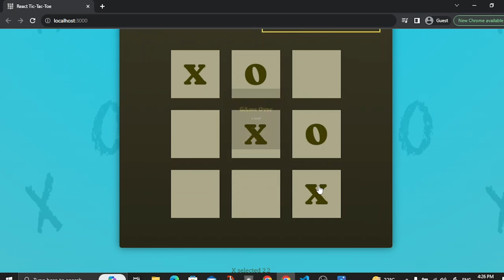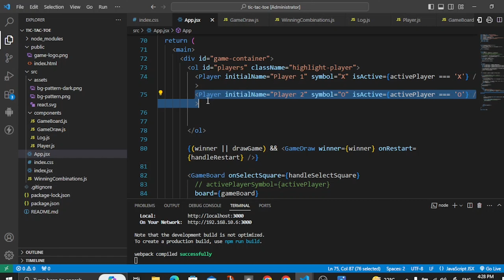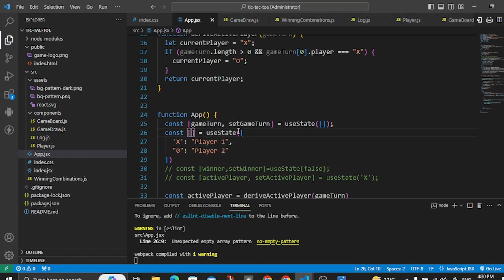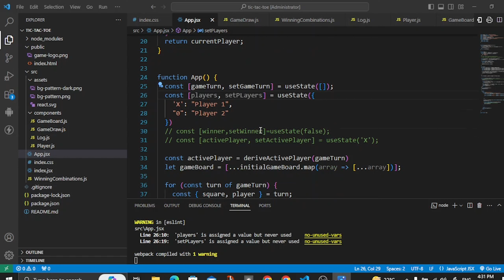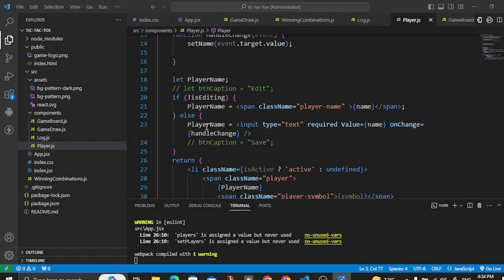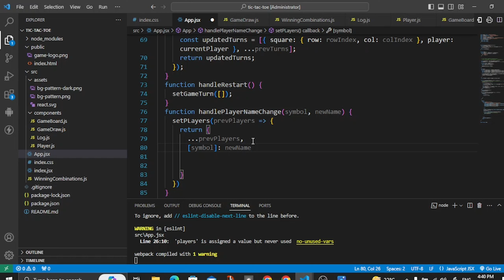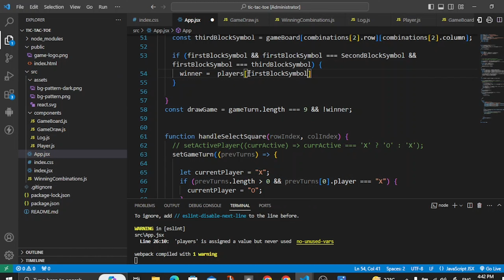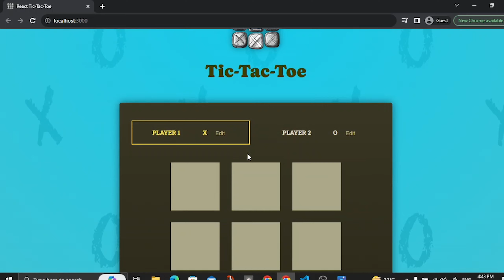TIC TAC TOE player name on result screen | React Component 2024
Personalize your Tic Tac Toe game with player names on the result screen! 🏆 In this tutorial, we focus on enhancing the user experience by displaying player names on the result screen of your React Tic Tac Toe application. Learn how to capture and display player names dynamically for a customized gameplay experience in 2024.

📘 Key Learnings:

Capturing Player Names in React
Displaying Player Names on the Result Screen
Enhancing User Experience with Personalization

ReactJS, Tic Tac Toe, Player Names, Result Screen, React Component, React Tutorial, Frontend Development, Web Development 2024, JavaScript 2024